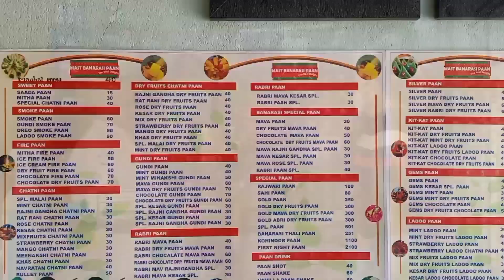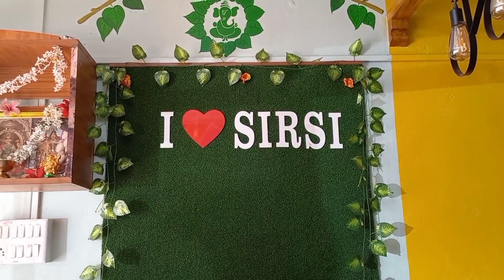New Paan Destination in Sirsi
shop details
mast banarasi paan
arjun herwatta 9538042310